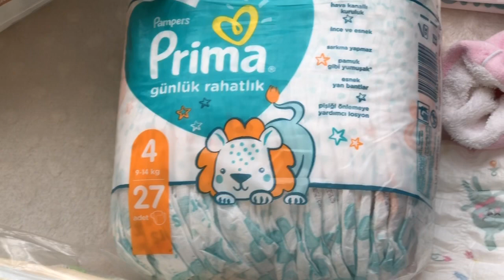Günlük Mini vlog2 🌸 Alışveriş | Akşam Yemeği ve Lina 🌸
Kızımı merak edenler için İnstagram hesabı @blogumminik ❤️